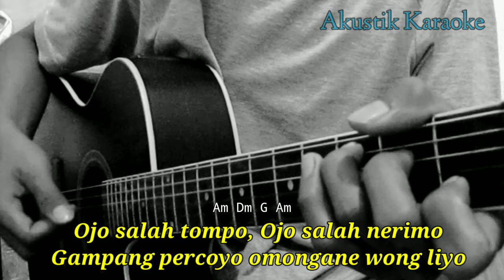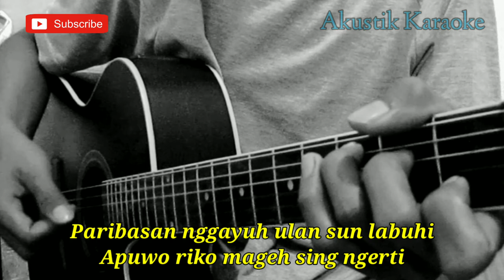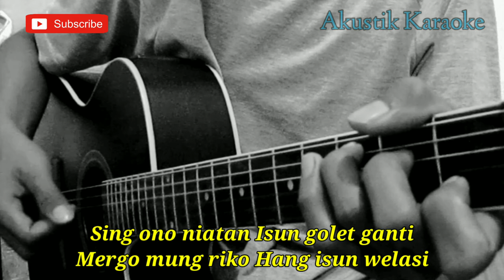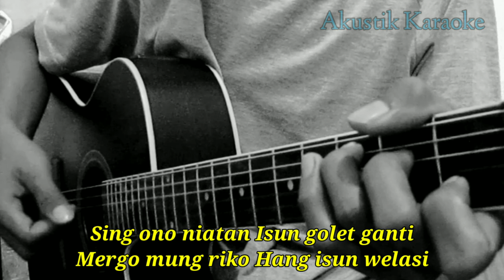Salah Tompo - Esa Risti ft. Wandra (Akustik Karaoke) | Chord Gitar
Halo sodara kali ini ada lagu terbaru esa Risti salah tompo

Semoga video karaoke Akustik salah Tompo esa Risti bermanfaat bagi anda ya

Lirik salah Tompo